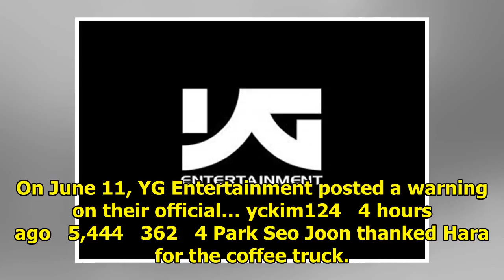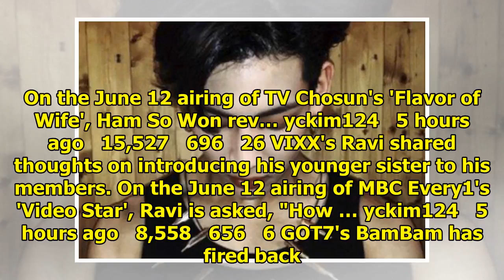Breaking K-pop news, videos, photos and celebrity gossip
Wanna One will once again perform 5 songs. The boys had their first 5-song stage on a music show on ...